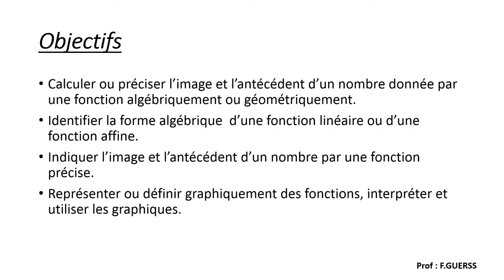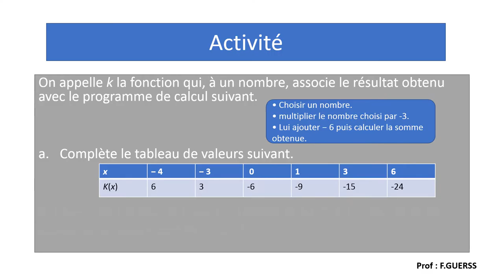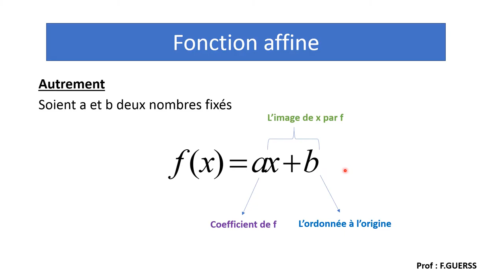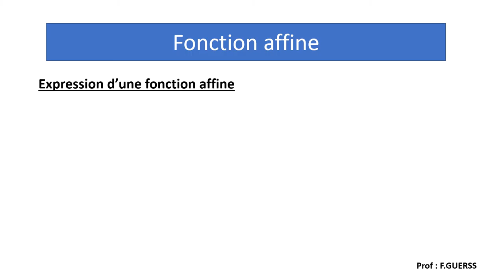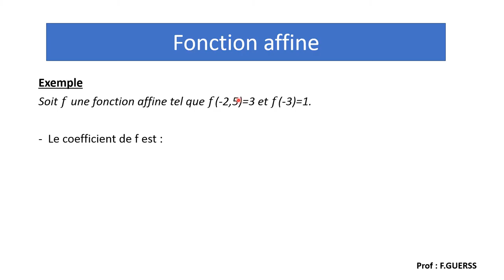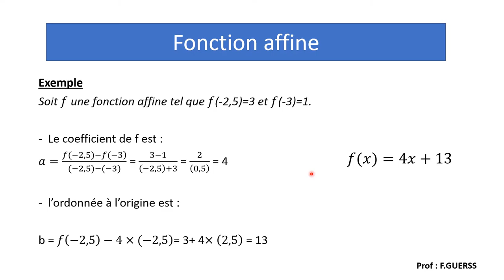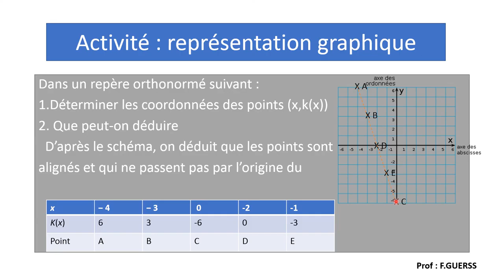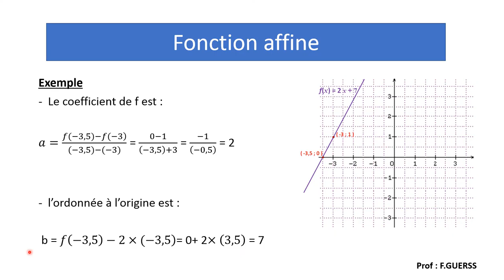Fonctions affines troisième année collège BIOF ou Billingue